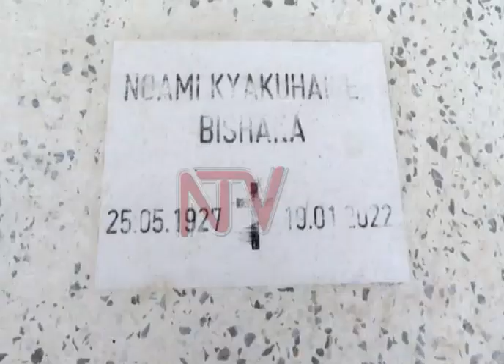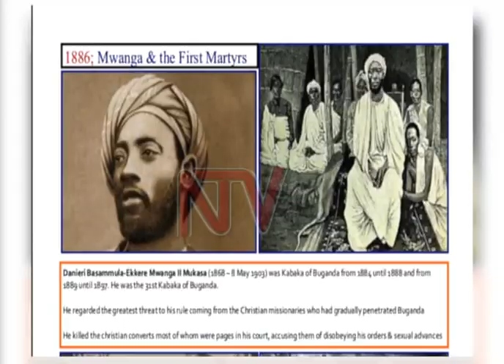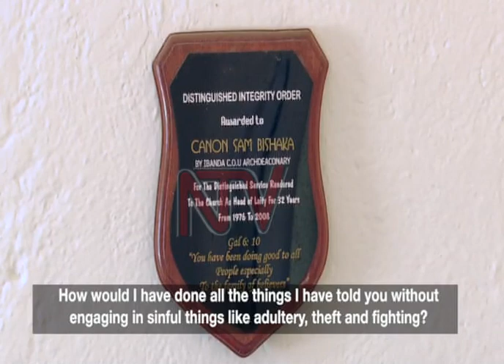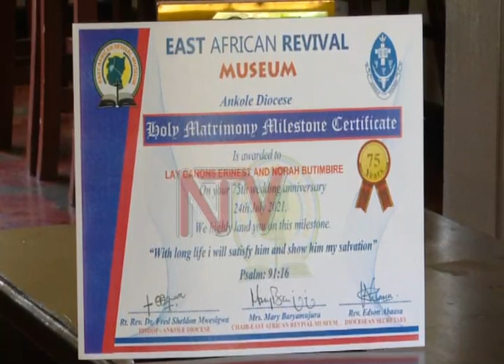History of the christian revival movement in Ankole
The Church of Uganda is emphasizing the East African Revival gospel of repentance of sins for this year’s Uganda Martyrs’ day. The church leaders are concerned that the gospel of prosperity and exorcism is slowly taking over the core role of the Church, which is preaching the gospel of Jesus as Lord and Saviour as well as repentance, so one can walk in the light - commonly known as Kulokoka. Edward Muhumuza looks at the history of revival and why the church of Uganda is giving emphasis to this Martyrs’ day.